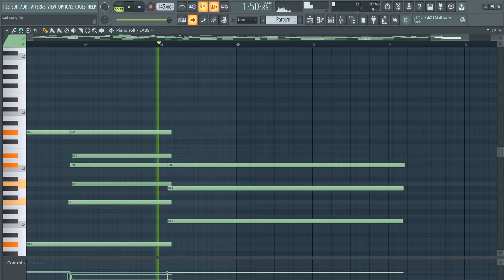WHY DOES THIS SOUND SO FAMILIAR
EDIT: i KNOW WHY IS SOUNDS FAMILIAR!!! SUPER MARIO GALAXY ROSALINA'S STORYBOOK